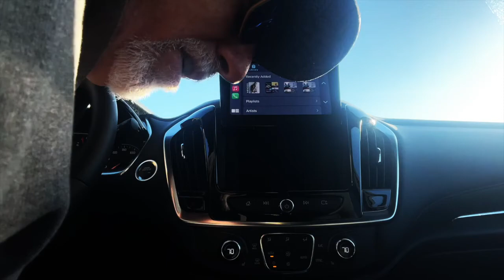2022 CHEVROLET TRAVERSE RS AWD begs to be badass - Fireball Tim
2022 CHEVROLET TRAVERSE RS AWD begs to be badass - Fireball Tim

The 2022 Chevrolet Traverse is a great SUV, but it's begging to be spectacular. Imagine a Camaro-Powered version and you'll get what I mean. Let's take a look...

Fireball's AUTOMOTIVE COLORING BOOKS on Amazon!
Celebrity TRADING CARDS on ETSY